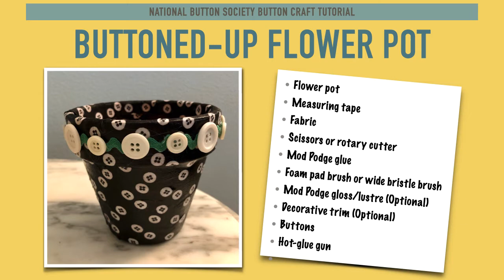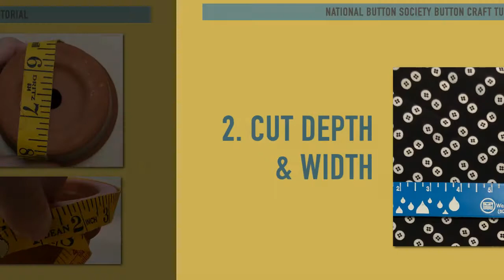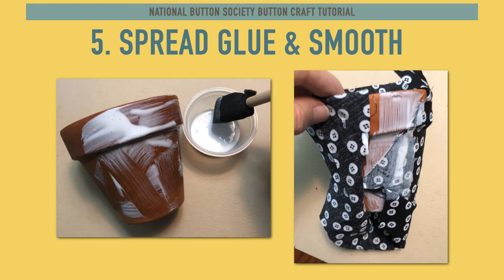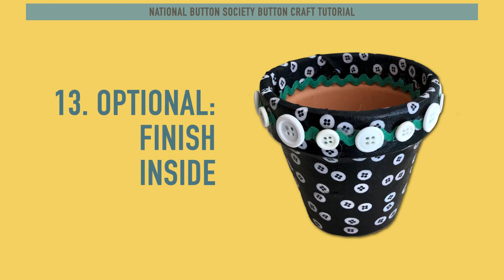NBS Buttoned-Up Flower Pot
The third of the National Button Society’s button craft tutorials is a Buttoned-Up Flower Pot. It is pretty easy to make and takes less time than you might think!
The National Button Society is sponsoring this series of button craft tutorials in response to its members’ increased interest in using their non-collectible buttons in artistic ways. This collection of “No-Harm” button crafts supports the National Button Society’s mission to preserve all that is beautiful and historic in buttons.